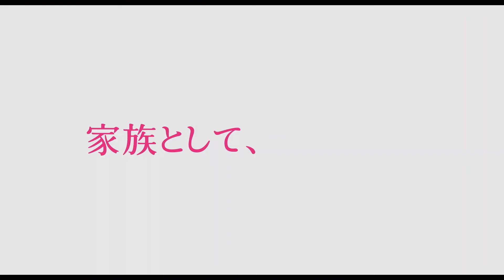映画『Our Friend／アワー・フレンド』本編映像【ニコルのバケットリスト】10/15（金）公開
＼10/15（金）新宿ピカデリー、シネスイッチ銀座ほか全国ロードショー／
【アカデミー賞キャスト＆スタッフが贈る　最高の愛と友情がもたらした、心揺さぶる希望の実話】

２人の幼い娘を育てながら懸命に毎日を送っていたジャーナリストのマット（ケイシー・アフレック）と妻で舞台女優のニコル（ダコタ・ジョンソン）は、ある日突然告げられたニコルへの末期がんの宣告で生活が一変してしまう。妻の介護と子育てによる負担がマットに重くのしかかる中、過去に生きる希望を失いかけた時に２人から心を救われた親友デイン（ジェイソン・シーゲル）が一家を支えるためやってくる。２年にも及ぶ闘病生活。３人の想いと苦悩が交差する中で彼らが見つけた希望とは‥‥。

マット役には『マンチェスター・バイ・ザ・シー』でアカデミー賞主演男優賞を受賞したケイシー・アフレック。妻ニコル役には『フィフティ・シェイズ』シリーズで一躍注目を浴び、その後も『サスペリア』『ザ・ピーナッツバター・ファルコン』等話題作が続くダコタ・ジョンソン。そして2人の親友デイン役には多くのコメディ作品に出演し、幅広い演技に定評のあるジェイソン・シーゲル。